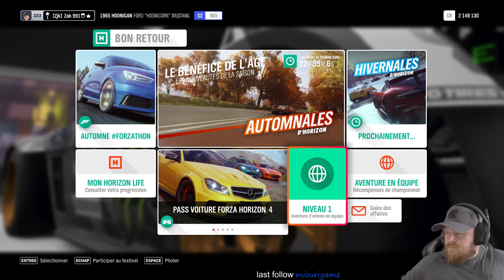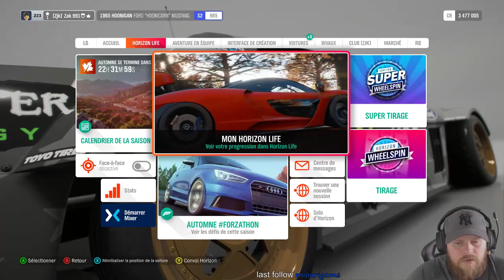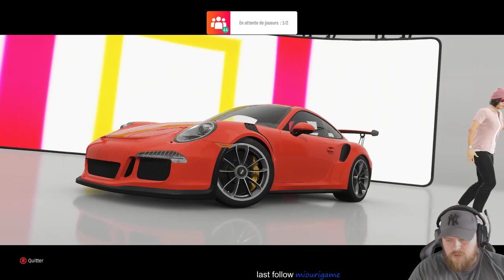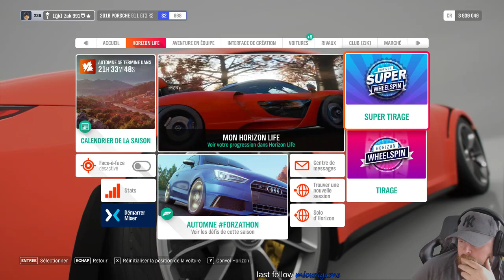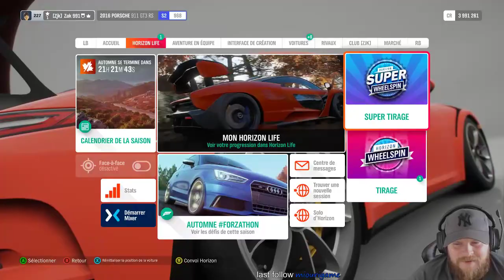FH4 | VUE COCKPIT | EN MODE CHILL COURSE ETC...